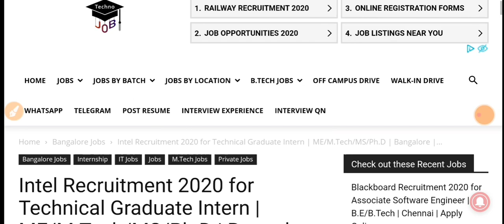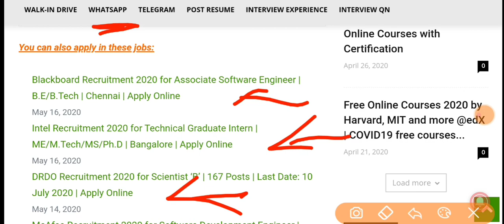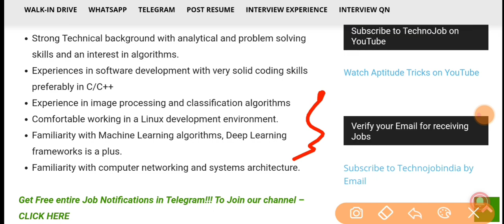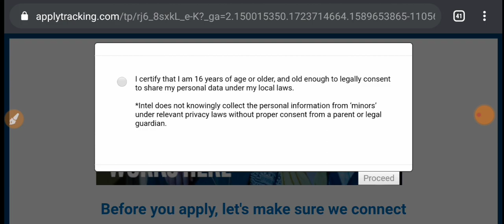INTEL RECRUITMENT DRIVE 2020 | Bangalore Jobs | Internship | ME/M.Tech/MS/PhD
For any doubts and Queries and valuable Interview Tips, Follow and message on Instagram:

Note: If anyone find Difficulty while Applying in this Recruitment or Interview, then you can messages on Instagram or comment and ask your queries in comment section.

Follow us for Interview Tips on Instagram!
Technojob
(A Centre of Latest Job Updates and Off campus drives and walk-in drives)
We provides a Regular Updates on Government Jobs, Top MNC's Jobs, Off-Campus Drive, Walk-in Drives and Jobs for Various Categories, Such as 10th Pass, 12th Pass, ITI, Diploma, B.Tech, M.Tech, MCA, MBA, and many more. Additionally We also Provide Placement Papers & Preparation Material for Various Company's Jobs.